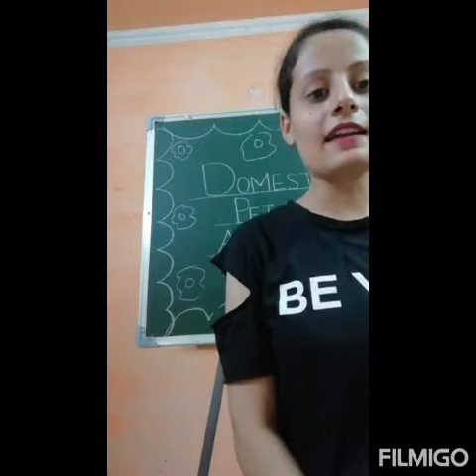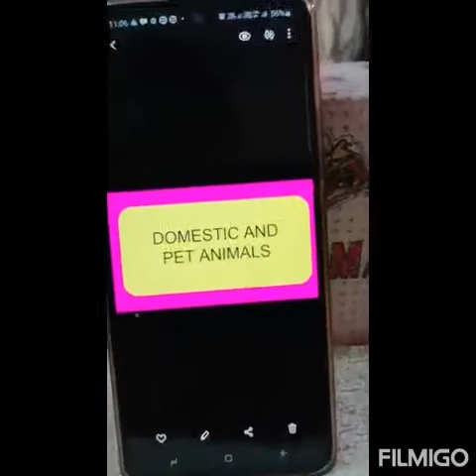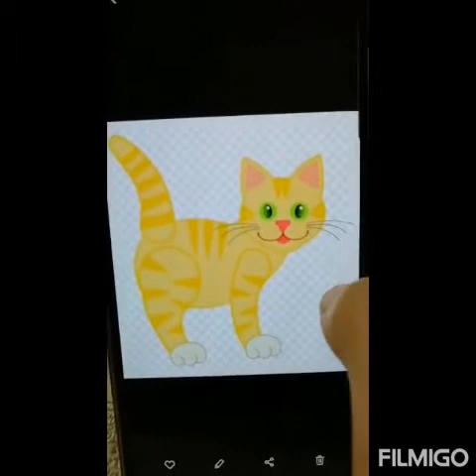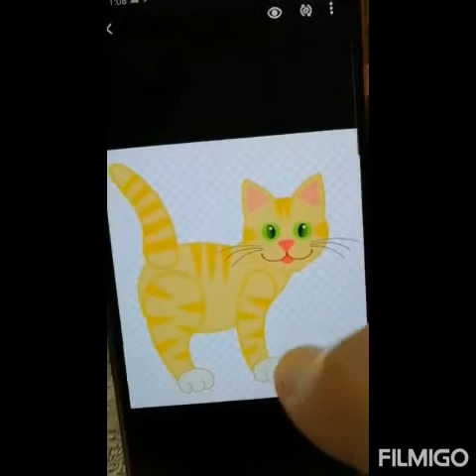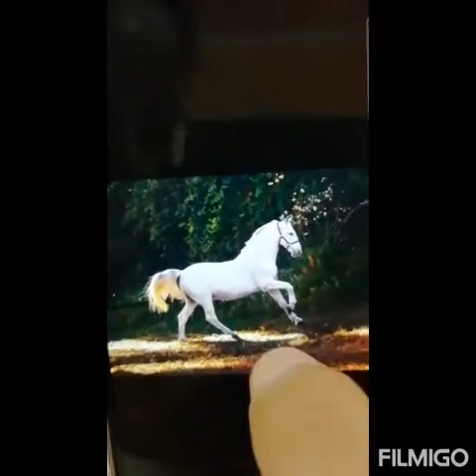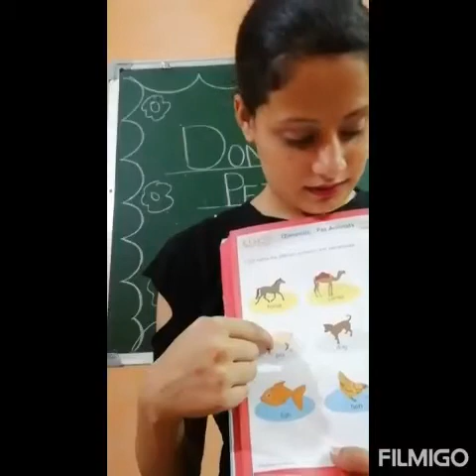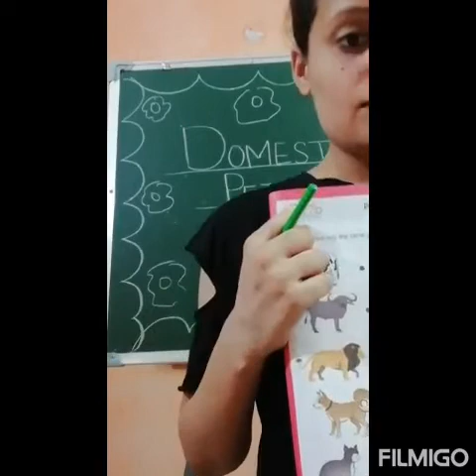Domestic animals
Videos from Granmothers Arms School